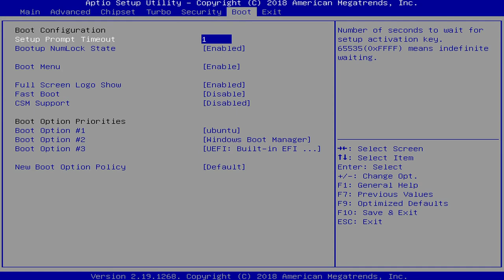Pepper Jobs GLK-UC2X BIOS